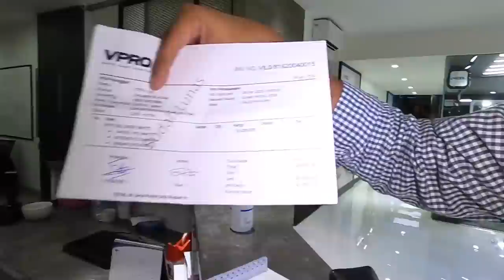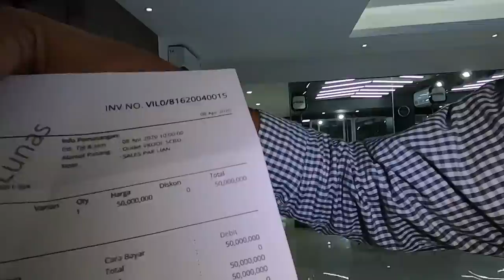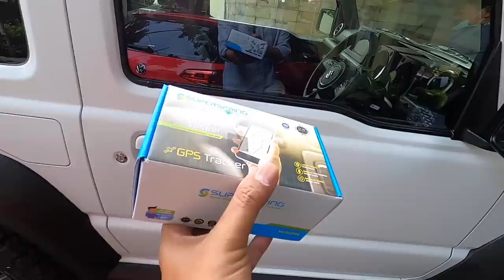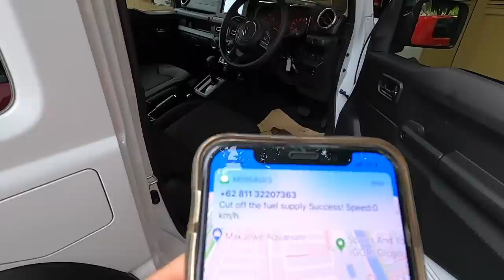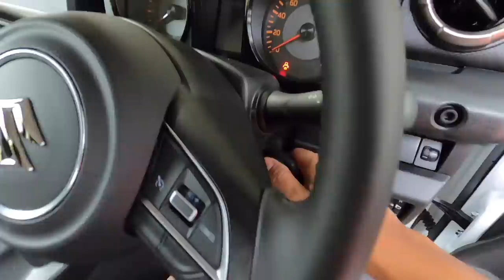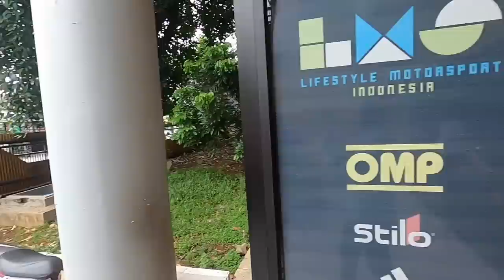BIKIN JIMNY MAKIN GANTENG LAGI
Saya ajak Anda melihat modifikasi tahap kedua untuk Suzuki Jimny yang saya hadiahkan untuk ayah saya.